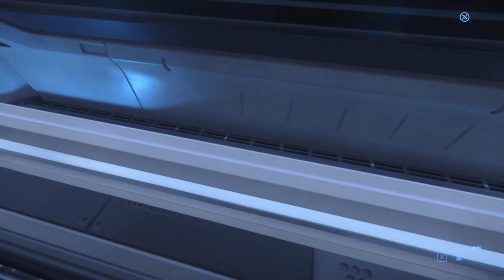State of the Game April 30, 2020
Star Citizen Alpha 3.9 is live!  Here are my initial reactions to this patch and where development stands today. I will be back with more soon...